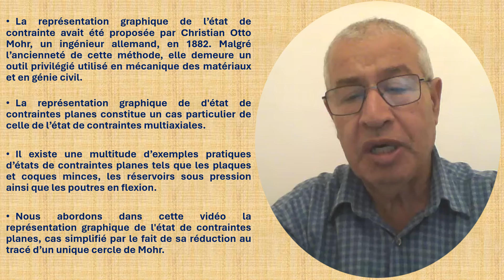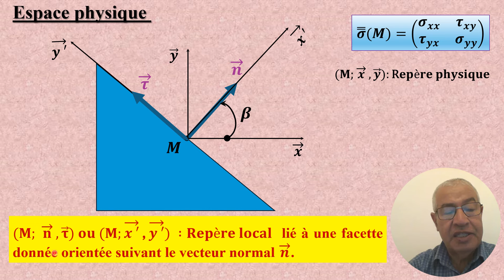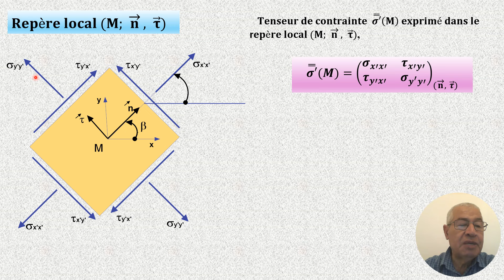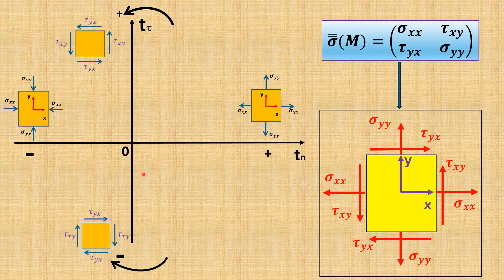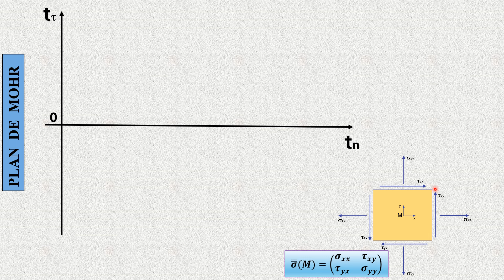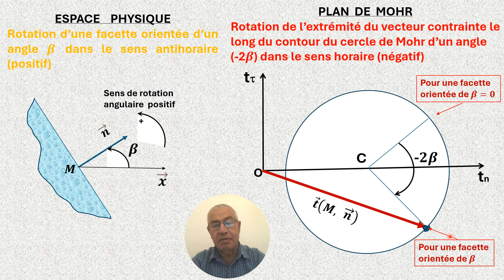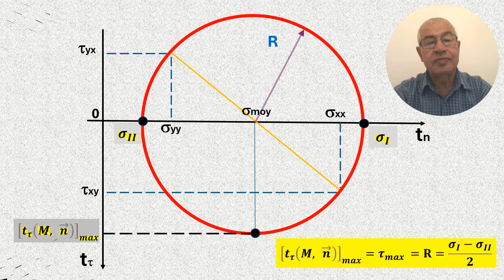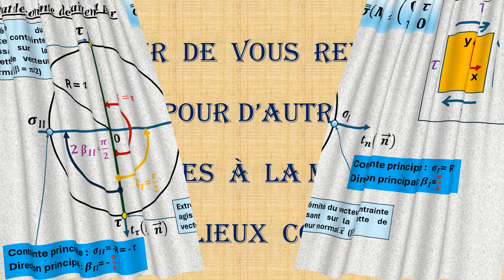CERCLE DE MOHR : Etat de contraintes planes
La représentation graphique de l’état de contrainte a été proposée par Christian Otto Mohr, il y a plus d’un siècle. Cette représentation constitue un outil important pour la compréhension et la visualisation concrète des états de contraintes. Il semblerait une vérité qu’à l’époque la représentation graphique présentait une alternative fiable aux calculs analytiques compte tenu qu’on ne disposait pas de moyens de calcul aussi performants qu’aujourd’hui.  Toutefois, malgré son ancienneté, cette méthode demeure un outil graphique privilégié utilisé surtout en mécanique des matériaux et en génie civil. A titre d’exemples, en génie civil, le cercle de Mohr est employé pour concevoir des fondations et des structures de soutènement. Il sert aussi à évaluer la stabilité des sols et à déterminer les contraintes agissant sur les murs de soutènement.
   Nous avions présenté, dans la précédente vidéo, la représentation graphique de l'état de contrainte dans le cas général où le tenseur de contraintes est multiaxial. Cette représentation graphique s’est matérialisée par le tracé de 3 cercles appelés communément tricercle de Mohr. Nous abordons dans cette vidéo la représentation graphique de l'état de contraintes planes, laquelle représente un particulier de l'état de contraintes multiaxiales. Il existe une multitude d’exemples pratiques d’états de contraintes planes tels que les plaques et coques minces, les réservoirs sous pression ainsi que les poutres en flexion. Nous avons prouvé r, dans cette vidéo, que la représentation graphique de l'état de contrainte plane est simplifiée par sa réduction au tracé d’un seul cercle de Mohr. En outre, comparativement à la représentation graphique de l’état ce contrainte multiaxiales, le cercle de Mohr résultant de l’état de contraintes planes nous offre plus d’enseignements. Une définition de l’état de contraintes planes est formulée suivie de la problématique de l’analyse graphique. Les objectifs assignés à ce cours sont clairement avérés. Le calcul du vecteur contraintes a été déterminé dans les deux repères : physique et local. La démonstration de l’équation du cercle de Mohr est établie. Des animations intéressantes enrichissent ce cours et facilitent l’assimilation de la méthode graphique employée permettant l’analyse de l’état de contrainte en un point donné. L’exploration du cercle de Mohr permet de tirer plusieurs enseignements parmi lesquels :
1- Détermination du vecteur contrainte agissant sur une facette donnée.
2- Détermination des deux contraintes principales.
3- Détermination des deux directions principales.
4- Détermination de l’intensité maximale de la contrainte de cisaillement ainsi que le vecteur normal à la facette sur laquelle elle agit.
5- Etude de quelques états de contraintes particuliers.